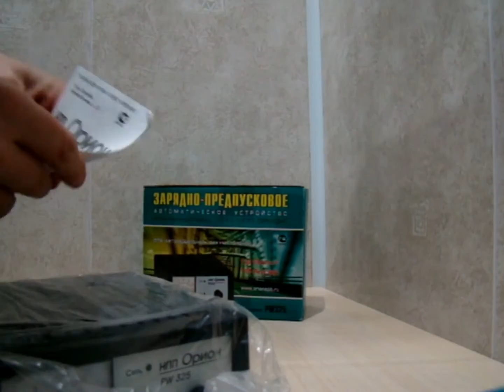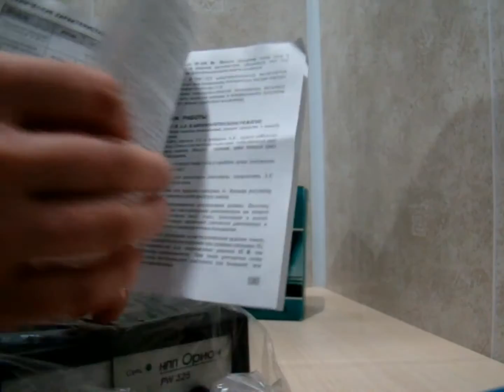зарядное устройство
Зарядное устройство ОРИОН PW325. После периодических  мучений с разрядом аккумулятора и чтения в интернете отзывов решил взять его.
Понравился канал? Помогите сделать его лучше!
Ваша помощь будет бесценна, она будет потрачена на проведение более интересных экспериментов и проведения более качественных обзоров.
даже, 10 рублей имеет значение.
номера для перевода:
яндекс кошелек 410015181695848